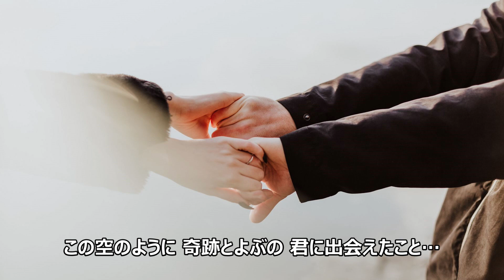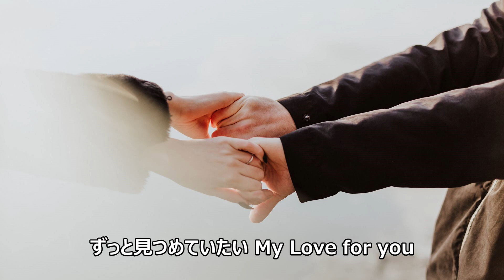vol.237 [歌詞付き] ♪Love For You / Lugz&Jera [切なくなるラブソング]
作詞：Hisae Ando・Lugz&Jera
作曲：Yuichi Yamada
発売日：2017/04/05